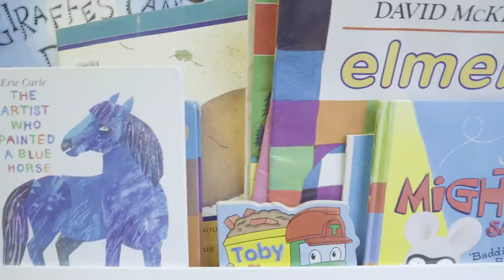PaintPotts, Thornbury Bristol , ceramic painting, children's birthday parties, slime parties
Ceramic painting for everyone ! From drop in sessions to painting parties, potters wheel workshops to children's art classes , late night Thursdays, to baby handprint impressions,  and our ever popular slime parties - we've got something for you.  Friendly and knowledgeable staff are on hand to bring your inspiration to life . Our cafe' is able to provide hot and cold drinks, cakes and Marshfield ice creams, or if you're a lil more peckish, check out our lunch menu.

Open 10am-5pm most days (shut on Tuesday an Thursday daytime) with our late night openings on Thursdays 5pm-9pm.  Situated in Thornbury's St Mary's centre , there's ample free parking nearby. for more information and to make bookings, or just us a follow on facebook for news, inspiration and competitions